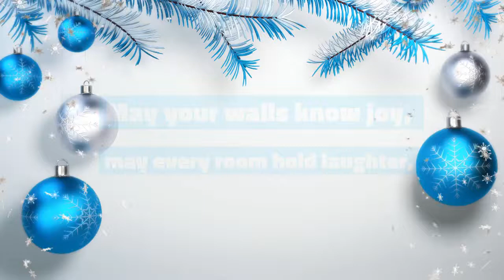Blue Orchid Marketing